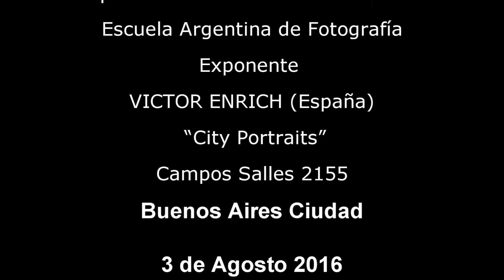Festival de la Luz - Víctor Enrich (España)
Espacio de Arte “Alicia D’Amico” EAF - Escuela Argentina de Fotografía
Exposición “City Portraits” de VICTOR ENRICH (España)

Del 3 de Agosto al 3 de Septiembre 2016
Campos Salles 2155, Buenos Aires